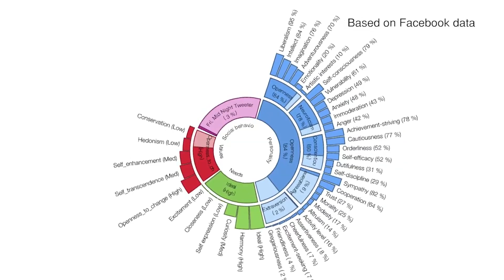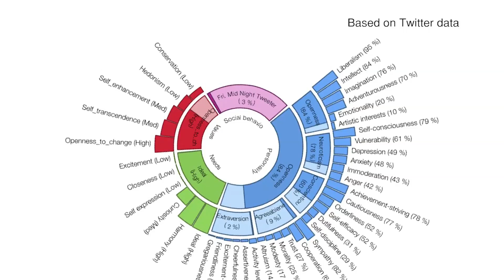What social sharing says about you (to IBM) | Engadget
IBM's System U analyzes the big data generated from an individual's socially networked life- be that Facebook, Twitter, emails or even chats- to determine their values, beliefs and personality traits.